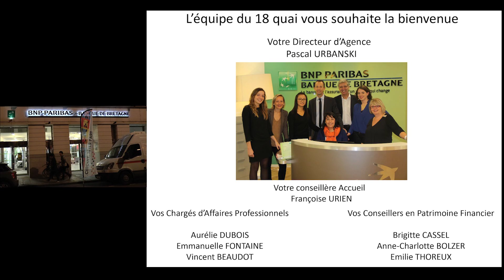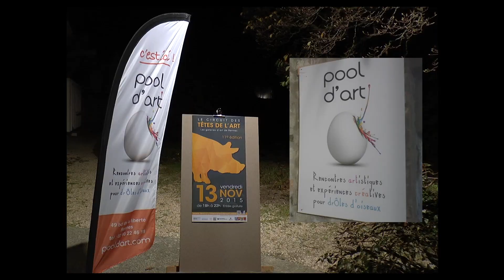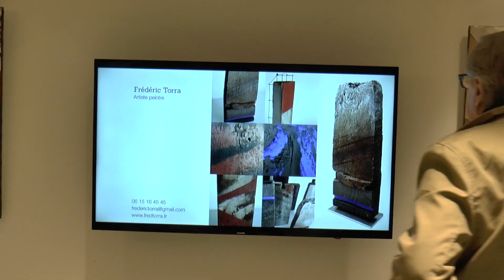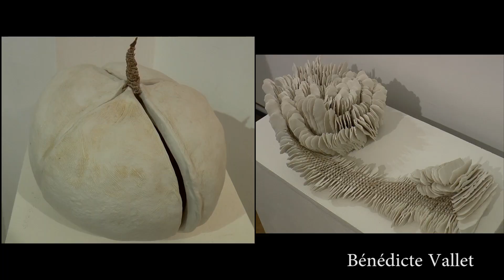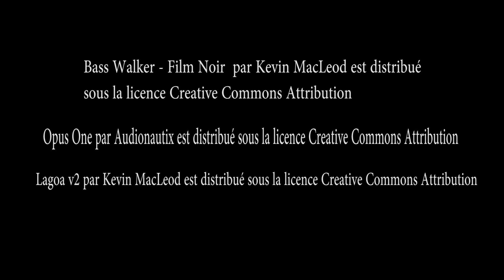Le Circuit des Têtes De L'Art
Des bénévoles unissent leurs forces pour faire de cet événement un rendez-vous rennais sympathique et attendu. Issus de formations professionnelles hétéroclites éloignées du milieu artistique, ils s'engagent dans l’organisation de cette balade nocturne avec passion en associant leurs talents.

Partenaires :
DESTINATION RENNES Office de Tourisme
PRECOM
Espace Roazhon
Juris Interouest
BNP Paribas-Banque de Bretagne

Galeries :
Atelier-Galerie [SEIZH]ard
Atelier Phil et Cha
Atelier-Galerie Michèle Barange
Pool d'Art
Juris Interouest
Atelier-Galerie L'Antre Temps
Ateliers terre & feu
Espace Roazhon
"18 Quai" - espace BNP Paribas-Banque de Bretagne
Atelier NOIR - NOIR
Eleven Art Gallery
L'Atelier St Germain Yannick Bernard
Atelier-Galerie Anaïs Colin
Edition spéciale
Galerie Louis Rançon
L'Encre de Bretagne
Halles centrales/République

Artistes :
Lionel LEGENDRE
Jérémie COTTA
Florian BELLEIL
Charlotte Carsin
Philippe Sidot
Michèle Barange
Loïc Hervé
Philo
Misst1guett
Tom Nelson
Jacques Bonnier
Jean-Michel Desramé
Fred Torra
Bénédicte Klène
Yves Molac
Bénédicte Vallet
Constance Villeroy
Maud Chatelier
Mathieu Widloecher
Alcarr
Claudia di Leonardo
Nassim Al-Amin
Sabine Fournial
Jacques Beun
Gwenaelle Gonzalez
Erick Deroost
Daniel Lindé
Yannick Bernard
Caroline Bernard
Anaïs Colin
Jean Marie Drouet
Romain Magisson